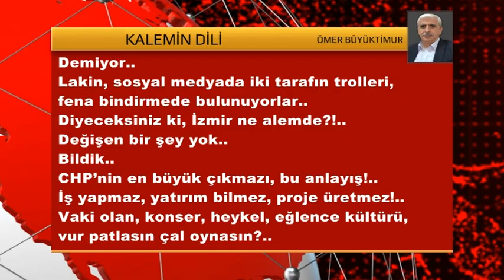KALEMİN DİLİ 12 KASIM